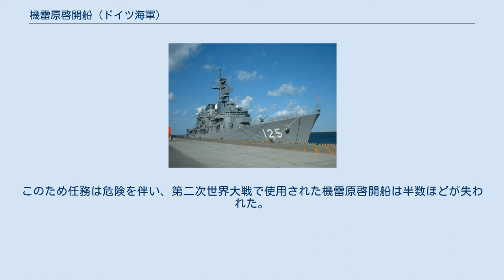機雷原啓開船 (ドイツ海軍)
第二次大戦時の機雷原啓開船の1隻 Sperrbrecher 131 機雷原啓開船 （きらいげんけいかいせん。ドイツ語:Sperrbrecher） は、第一次・第二次の両世界大戦においてドイツ海軍が使用した掃海艦艇の一種である。
 第一次・第二次の両世界大戦においては、両陣営とも攻勢的機雷敷設作戦を実施し、相手陣営の主要航路や主要港湾周辺に機雷敷設を行った。
敷設された側も、それを察知すれば直ちに掃海作業を行うが、掃海しきれない機雷や敷設を察知されなかった機雷の存在は避けられず、外洋に面していて侵入されやすい航路や港湾ほどその危険は高かった。
このためドイツ海軍は、徴用した商船に所要の改装を施して、危険水域通過時の艦船の航路啓開・先導に使用した。
この船舶が機雷原啓開船である。
 第一次世界大戦においては、約30隻の商船が機雷原啓開船として徴用された。
第二次世界大戦では、5,000t級の船舶を中心に100隻を超える数の機雷原啓開船が投入され、艦隊や輸送船団の航路啓開・先導を行い、大戦後期にはUボートの出撃・帰港時の先導・護衛に従事した。
 第二次世界大戦時の機雷原啓開船は、触雷に備えて船首を強化し、乗員の防護装備や船倉への浮力材充填を施したほか、強力な対空火器や阻塞気球を搭載し、先導される艦船や港湾の防空任務も兼ねた。
機雷処分のため、舷外電路を船体磁力を強めるように通電させたり、発音器を装備したりして感応機雷の作動を促進させた。
このため任務は危険を伴い、第二次世界大戦で使用された機雷原啓開船は半数ほどが失われた。
残存した船舶の一部は、戦後は商船に復帰した。